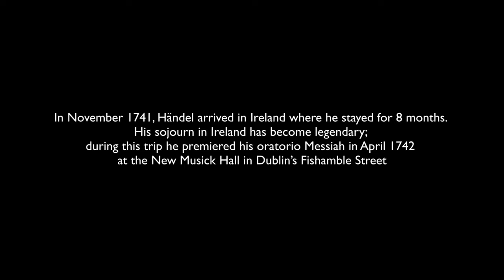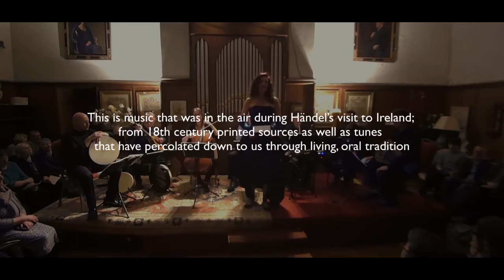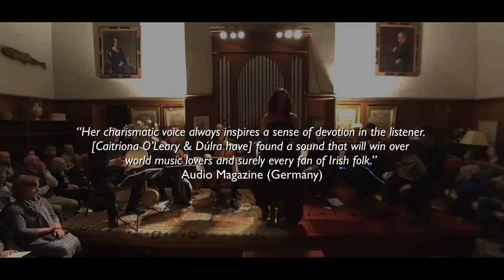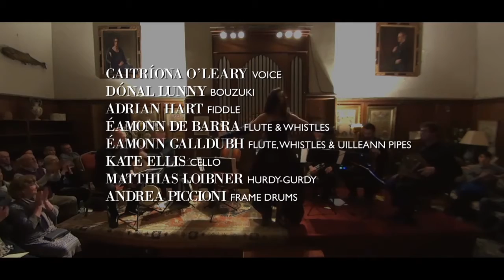Handel in Ireland Caitríona O’Leary and Dúlra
Internationally celebrated traditional Irish band Caitríona O’Leary and Dúlra, with special guests that include some of the world’s most celebrated Irish traditional musicians and European world music stars.

Commissioned by the Händel Festival in Halle, Germany, this production was a sell-out at the Festival in June 2015. The concert, which is devised by Caitríona O’Leary, is Dúlra’s celebration of Handel’s stay in Ireland in 1741 – 1742. Handel’s sojourn in Ireland has become legendary; during this trip he premiered his oratorio Messiah on 13 April 1742 at the New Musick Hall in Fishamble Street.

In “Handel in Ireland” Caitríona O’Leary and Dúlra perform songs and dances that were popular in Ireland at the time, music that Händel would undoubtedly have encountered, as well as some works by the maestro himself, re-imagined in traditional Irish interpretation.